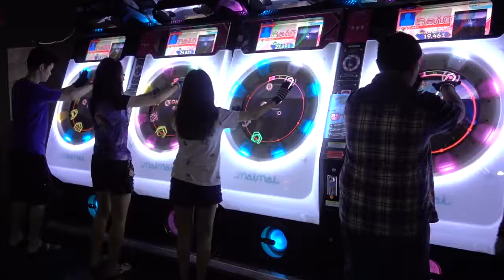Maimai - Flower 接龙 just for fun ^o^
Bintulu MaiMai Party Night.

Date             : 24/12/2016
Location      : Malaysia
Connection : Offline
Version        : Pink Plus
Players        : Newbie